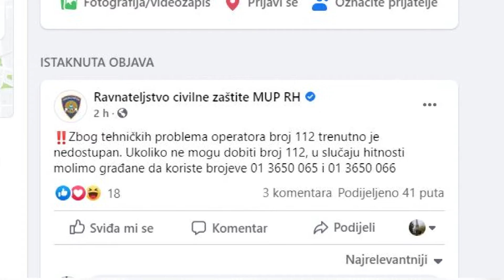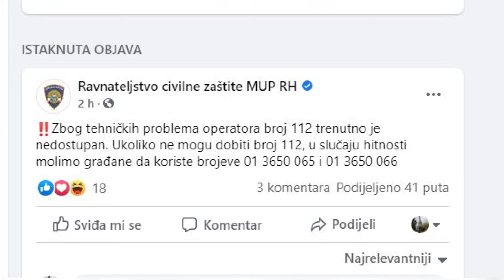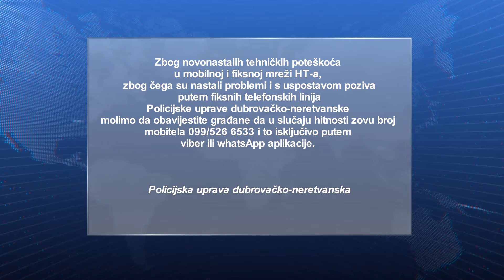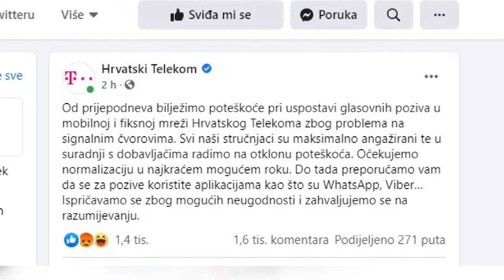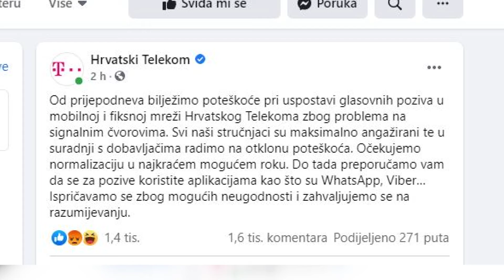Problemi u sustavu Hrvatskog telekoma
Od jutarnjih sati pa sve do kasnog popodneva građani velikog dijela Hrvatske pa i Dubrovnika nisu mogli kontaktirati žurne službe na uobičajene brojeve. Razlog-poteškoće u sustavu Hrvatskog telekoma.